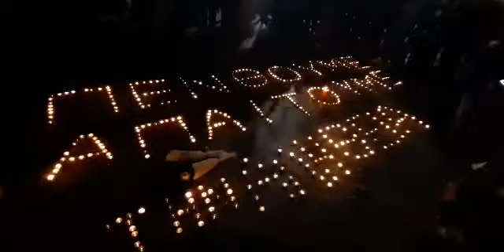Συγκίνηση για τους νεκρούς - Άναψαν κεράκια στην πλατεία Γεωργίου